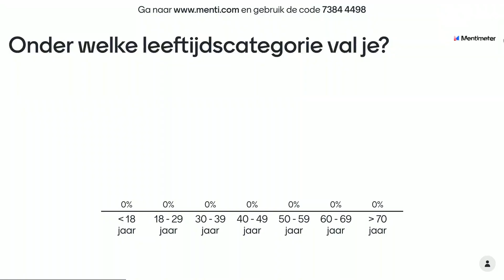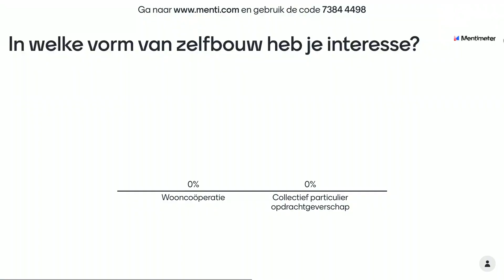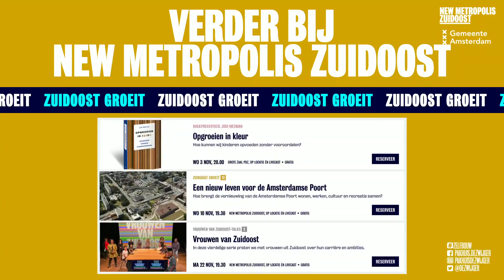Zuidoost Groeit #12: Samen bouwen in Zuidoost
Op welke manier kan ik met een groep een eigen woning bouwen in Zuidoost?

Een eigen huis bouwen met een groep in Amsterdam Zuidoost, wie wil dat niet? Steeds vaker worden zelfbouwprojecten gerealiseerd in de stad in de vorm van een wooncoöperatie of in collectief particulier opdrachtgeverschap. Ook in Zuidoost komen er plekken vrij om met een groep een woning te realiseren. Hoe werkt zelfbouw met een groep precies? Hoe kom ik in aanmerking voor een kavel? Hoe vorm ik een groep? Welke voorbeelden van deze bouwvormen zijn er al in Amsterdam? Tijdens dit programma leer je meer over het bouwen en beheren van een groepszelfbouwproject in Zuidoost.